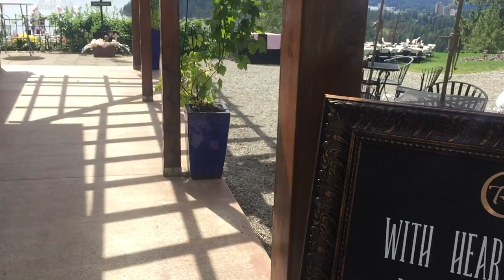Idaho: THE WEDDING {Day 4} (6.26.16 -Day 547)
no title on this one because I don't want to mess with it :)